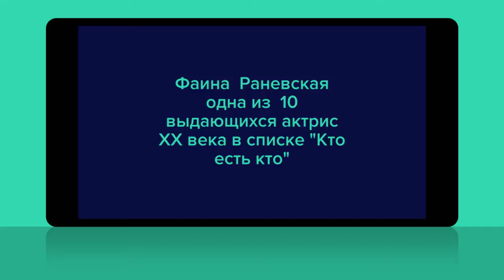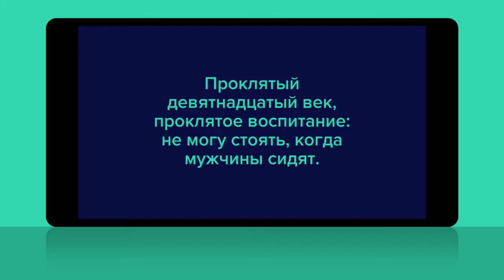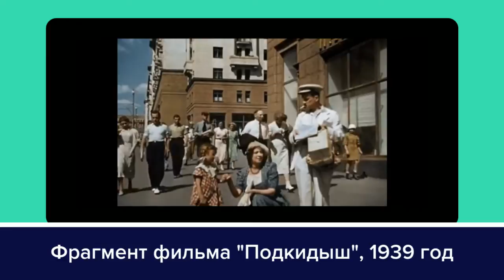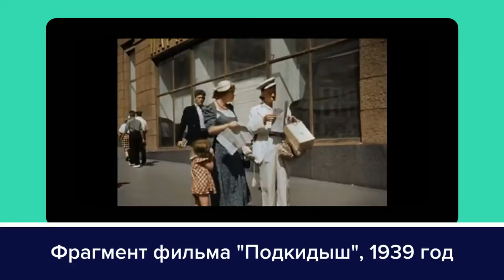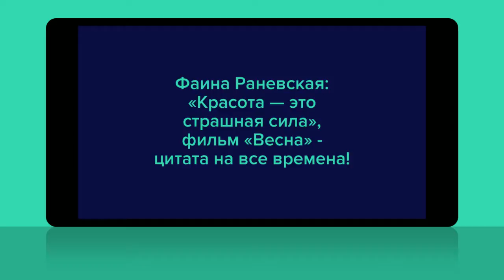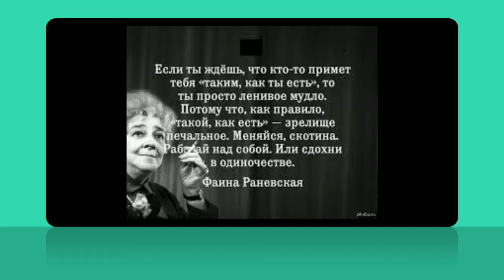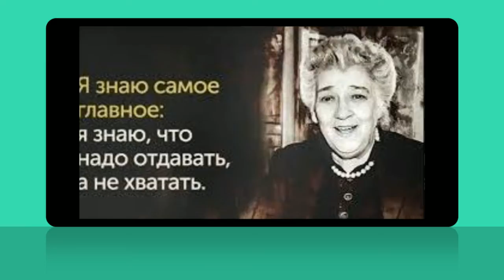01 03 Detstvo Fainy Nauka odinochestva